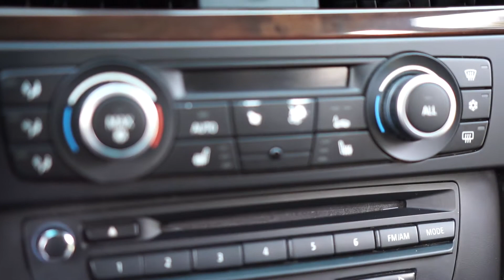2011 BMW e90 Sport 335i Black 19" Rims For Sale Clean Florida Vehicle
2011 BMW e90 335i Sport 4 Door Sedan. Black Exterior on Black Leather interior. Equipped with a manual 6-Speed transmission, M Power Pedals, M Striped Kidney Grill, Black Linea Corse 19" Staggered Wheels, Navigation, Sunroof, Split fold seats, and more!!

Financing is available, we are happy to work with any lender you choose!